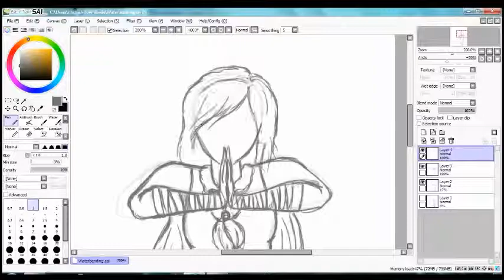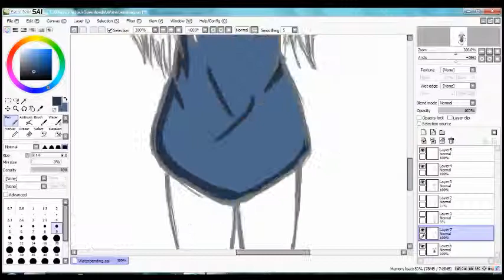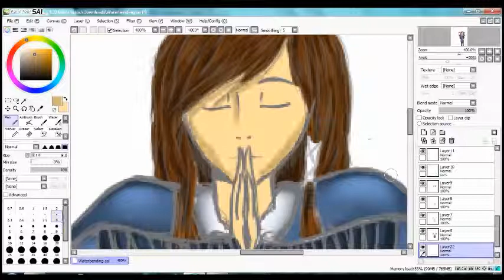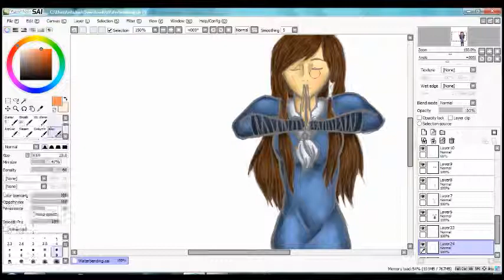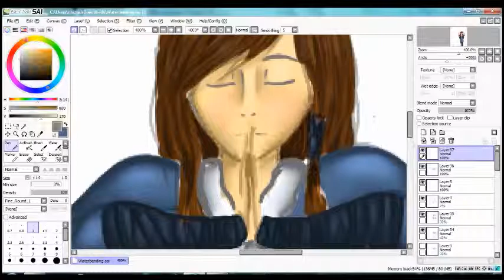Waterbender from the Water Tribe Speedpaint - Paint Tool Sai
idk what to title this...
im proud of the background i did but im eh with the character
been over reacting to legend of korra lately..thats how much i love the show lol
i need to work on my painting...welcome to comment tips or anything :)
or even suggestions on what to draw, i may be an artist but i lack of the artist's mind.